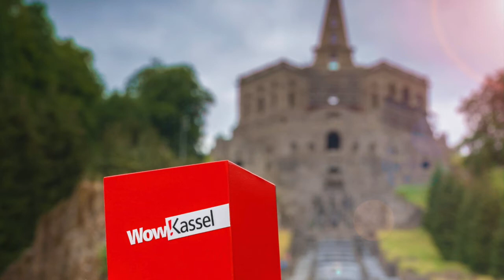Sehenswürdigkeiten in Kassel - mit Tipps von Milky Chance im Kassel Podcast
Mittendrin statt nur dabei heißt es in der neuen Folge vom Reisepodcast. Es geht nach Kassel - mitten in Deutschland. Pünktlich zum Nikolaus - oder zum Glowesabend, wie er lokal in Kassel heißt, haben wir euch zwei Folgen in eure frisch polierten Stiefel gelegt. Den Anfang macht die Folge zur Kunst und Kultur. Kunst kommt ja bekanntlich von Können und Kassel kann davon eine ganze Menge.

Denn zum Einen gibt es in Kassel die Documenta. Die moderne Kunstausstellung, die die ganze Stadt für 100 Tage einnimmt und Besucher aus der ganzen Welt anzieht. Sogar Adrian, der um moderne Kunst eher einen großen Bogen macht, war schon da. Nach diesen 100 Tagen verabschiedet sich die Ausstellung, viele Kunstwerke bleiben allerdings da.

In der neuen Folge vom Reisepodcast verraten wir, wo ihr in den Jahren zwischen der Documenta trotzdem die volle Dröhnung moderne Kunst in der Stadt abbekommt. SPOILER: Viele Kunstwerke stehen in der Stadt und lassen sich bei einem Spaziergang anschauen. Aber auch ausgefallene Museen wie die Grimmwelt oder das Museum für Sepulkralkultur - was das nun wieder ist, verraten wir in der neuesten Folge vom Reisepodcast

Und wenn wir schon beim Thema Kultur sind, lassen wir zudem zwei echte Weltstars aus Kassel zu Wort kommen. Sänger Clemens von der Band Milky Chance gibt Tipps für seine Heimatstadt. In der Fußgängerzone starteten Milky Chance ihre „Welttournee“. Also Augen auf, wenn ihr Straßenmusiker in Kassel trefft, es könnten die nächsten Superstars sein.

📲Ihr wollt nichts verpassen? Schaut bei unseren anderen Kanälen vorbei

Diese Reise Podcast-Folge entstand mit freundlicher Unterstützung vom WOWKassel. Unsere eigenen Eindrücke und unsere Meinung sind davon unbeeinflusst.